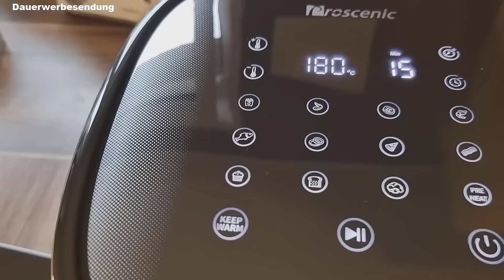Bierpommes! Test Heißluftfritteuse von Proscenic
Zur Heißluftfritteuse:

Premium BBQ Wood Wraps - 12 Pack in XL Größe

Schneidebrett: gourmetholz.de

Es handelt sich hier immer um Produkte, mit denen wir gute Erfahrungen gemacht haben. Wenn ihr einen dieser Links nutzt um etwas zu kaufen, unterstützt Ihr unseren Kanal. Es entstehen keine Mehrkosten für euch!

Liebe Grüße,
eure Lydia